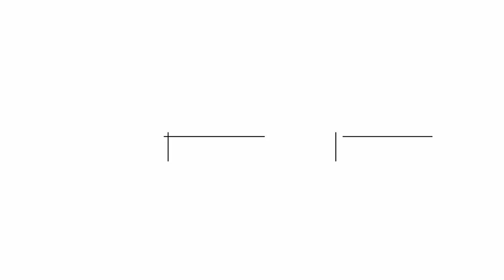DAILYSPICE - BIRD BARS